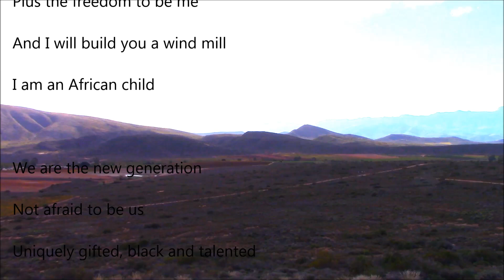Videopoetry: I am an African child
Read by The Next Step Dance Company, Directed by Mary Corpe